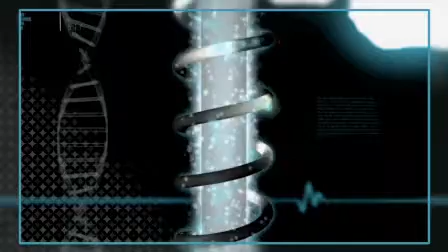How the Delta Diamond(TM) Faucet Valve is Made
Learn how the Delta Faucet Diamond Seal Technology Valve is made from Diamonds.  This revolutionary valve from the faucet leader has changed how faucets are made.